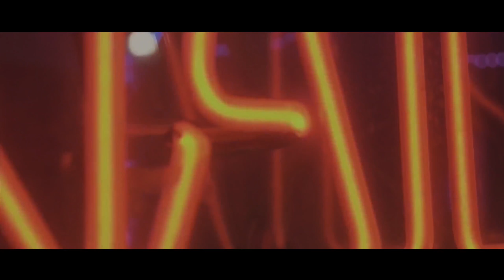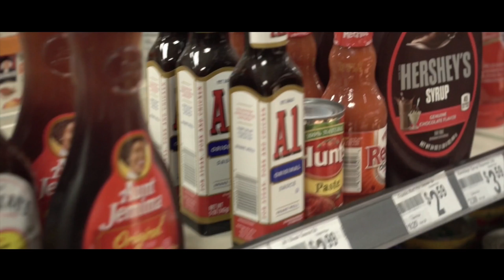DaeTyme x Dolo - Amateur Night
Instagram & Twitter - Daetym3 _Rundolo